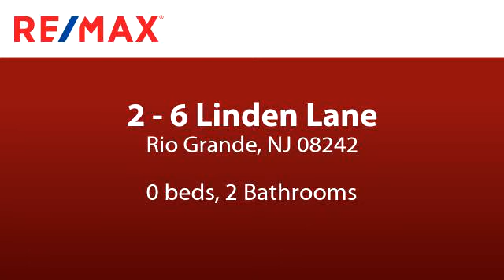Commercial for sale - 2 - 6 Linden Lane, Rio Grande, NJ 08242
TOWN CENTER ZONING - DEVELOPMENT OPPORTUNITY!  This highly visable corner location offers an excellent location in the heart of Rio Grande shopping district.  Across the street from Walgreens and Walmart Shopping Center.  Currently has 2 residential homes that are tenant occupied, but best use would be Commercial development. 180 x 104 Lot on the corner of Route 9 and Linden Lane. Middle Township may require a variance for size and site plan approval would be needed.  Buyer responsible for any required approvals.  Both properties must be sold together.

Bedrooms: 0
Bathrooms: 2
Square Feet: 0
Price: $1,200,000

For more information about this property, please contact Marion Rowland at or . You can also text 5799006 to 67299.